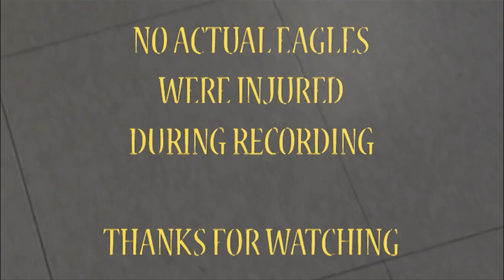Hero 101 how to defend against an eagle attack. *introduction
Demonstrates how to defend against an eagle attack. Step by step instruction.

Music, clips and edits by Rob P
Guitar Rob P